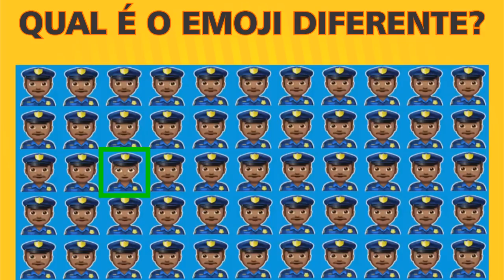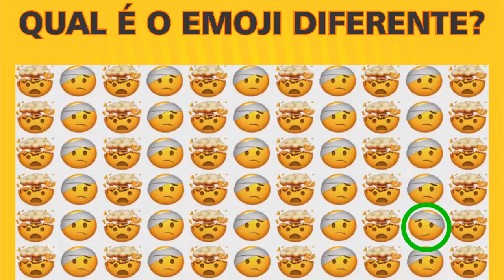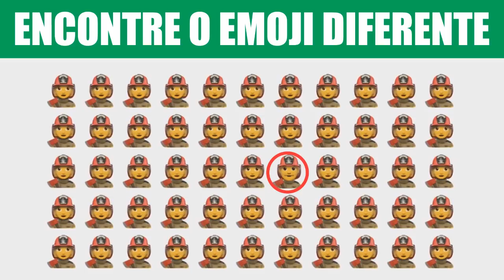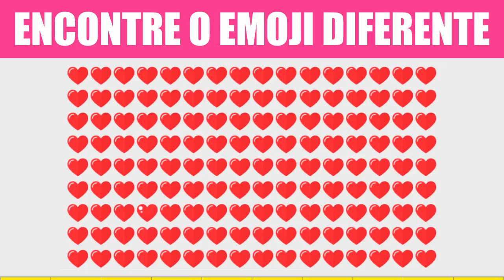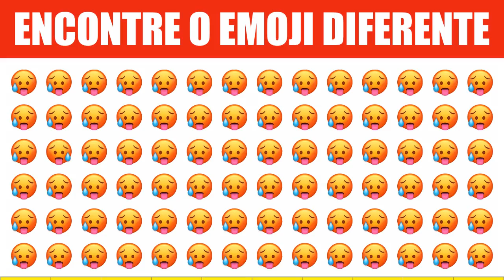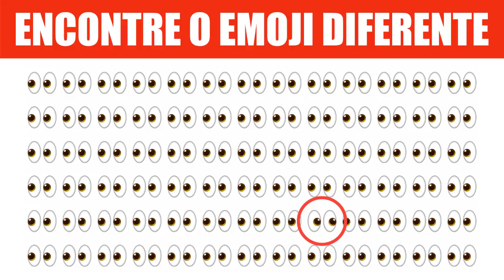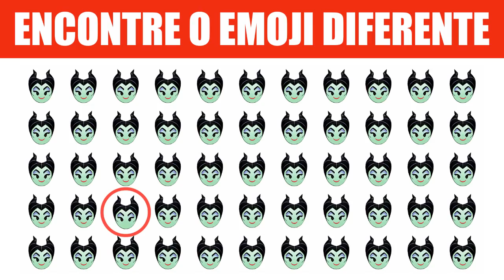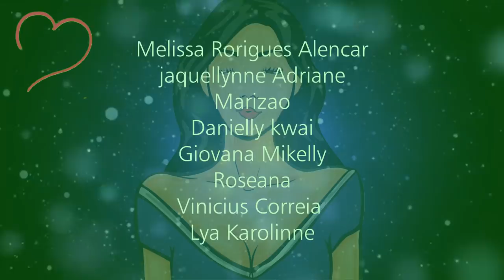ENCONTRE OS EMOJIS DIFERENTES [ IncrivelMente Curiosa ]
😍 QUER APRENDER A DESENHAR? 😍 CLIQUE NO LINK ABAIXO PARA SABER COMO! 😍